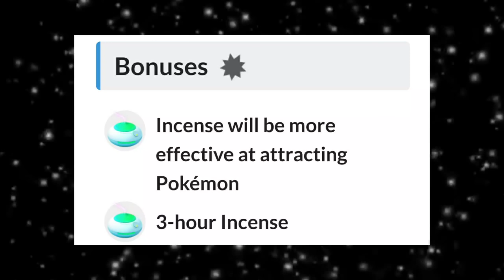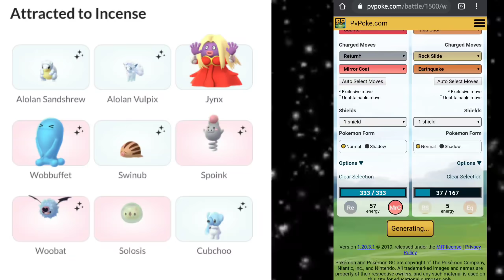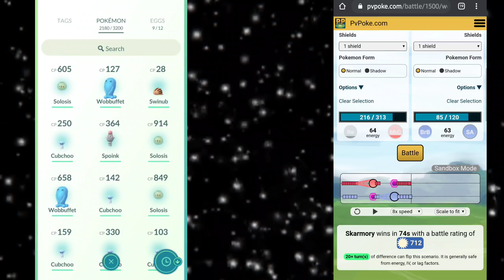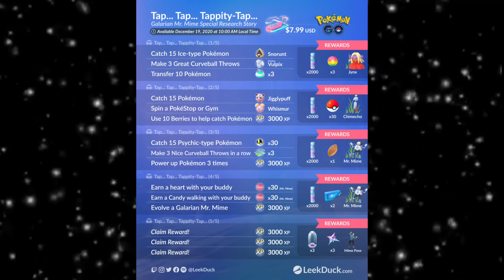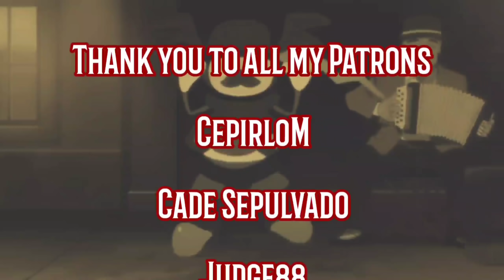Mr. Rime Special Research in Pokemon GO? Is it worth the money?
I give my thoughts on the Galarian Mr.Mine Ticket Event
▪️Is it worth the cost?
▪️Is Mr. Rime even good?
▪️Are the items worth the price?
▪️What can you do without the ticket?

Current microphone